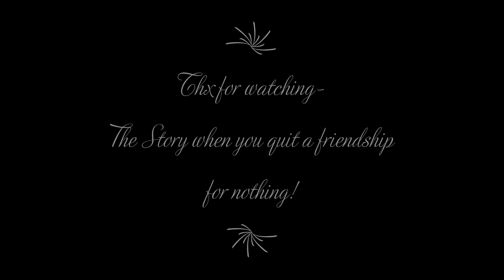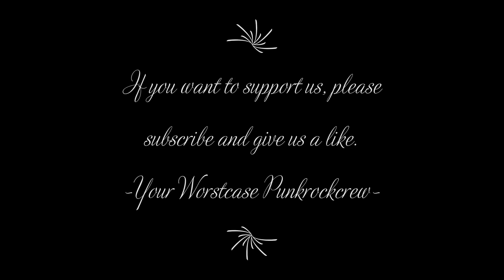Worstcase-Only god knows why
Tales from a friendship